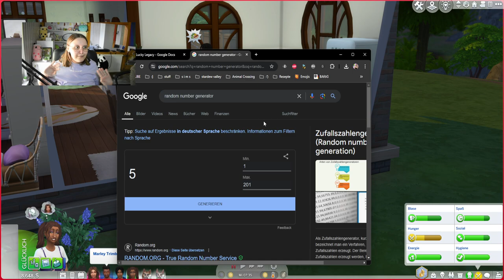Mein Sim hat konkrete Zukunftspläne! 😍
In diesem Part von der Die Sims 4 Lucky Legacy Challenge gehen wir mit Rafael & Raya zur Highschool! Beim Karrieretag bildet Rafael auch seine ersten Zukunftspläne. Abseits davon nutzt Faith Amors Ecke, um Freunde zu finden. Oh und wir leben kurz ohne Leuchtmittel. NAJA.

➡️ Origin-ID: muligurly